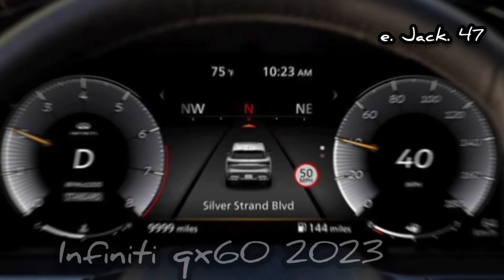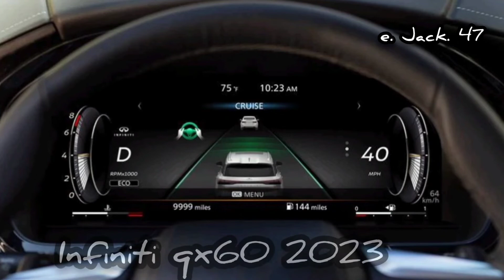Infiniti Qx60 2023